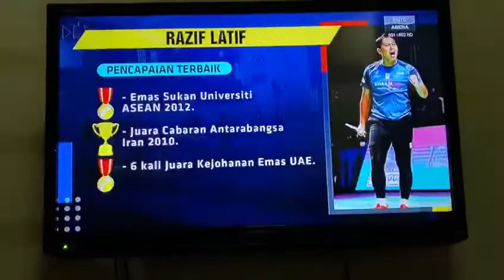Coach Razif Latif Part 2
thank you ireland badminton association for giving me the opportunity to try to get the position of head coach .. If I am given the opportunity to lead the ireland badminton association, in sya Allah I will give the best for ireland badminton players..Thank you Astro Arena .. CoachRazifLatif PersatuanBadmintonIreland Professional Coach